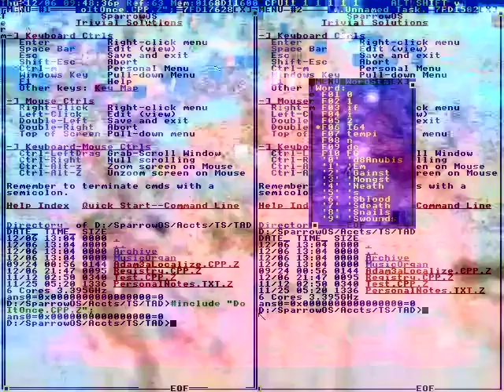Tu afrandiyek cudayî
Handle in front of you.
Of a million dollars.